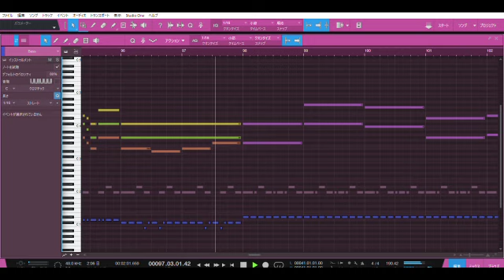【耳コピ】F-ZERO (SFC) - PORT TOWN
初代F-ZEROより「PORT TOWN」を耳コピしました。
譜面や音量バランスはもちろんのこと、SFC音源特有のエフェクトや音質まで完全再現するつもりで作成しました。
サウンドフォントは自作ですが、それ以外のエフェクト類は全てStudio One付属のものだけで完結しています。

BGM等で利用したい場合は、コメントもしくはTwitter、メール等で必ずご連絡ください。
 Twitterアカウントやメールアドレス等は、チャンネル概要に記載しております。